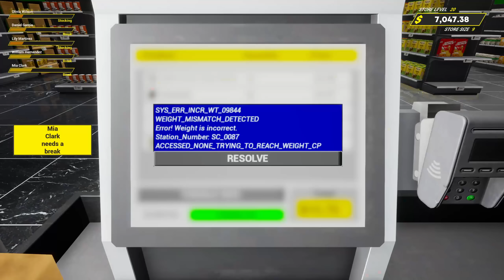We Finished Our Supermarket at MAX LEVEL?! (Grocery Store Simulator)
We Finished Our Supermarket at MAX LEVEL?! (Grocery Store Simulator)  Join us as we reach max level on our supermarket in this grocery store simulator game! This series is almost over, so don't miss out on the fun and see if we can reach the top level! Collab with @BeautifulOB

Links
NEW Channel @Camodo2nd